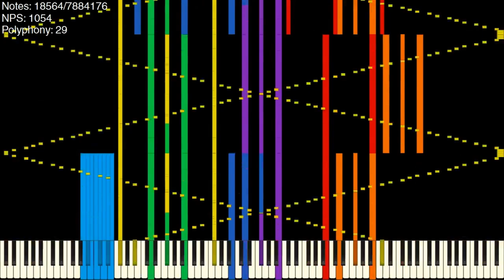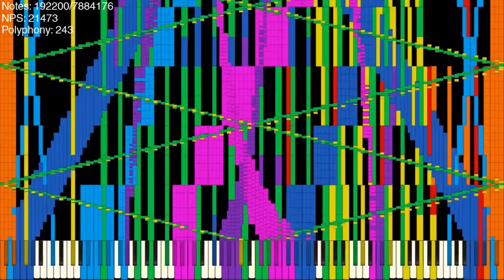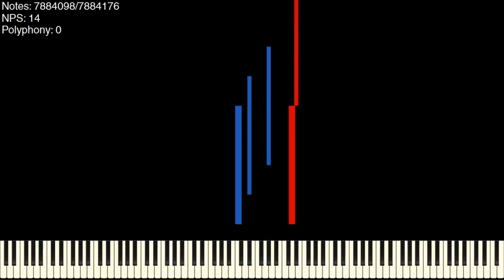[Black MIDI] CPU Frier Blue MIDI's Version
Reupload because the audio isn't synced

Used Program: UMP, FFmpeg, CJC Toolbox, Clipchamp
Used Soundfont: Khor Keys 4 - Reverb Regular
Used Synth: Keppy's MIDI Converter (1,000 Voices)

SF used: Khor Keys Concert Grand 4